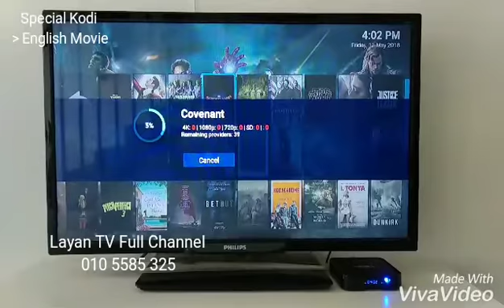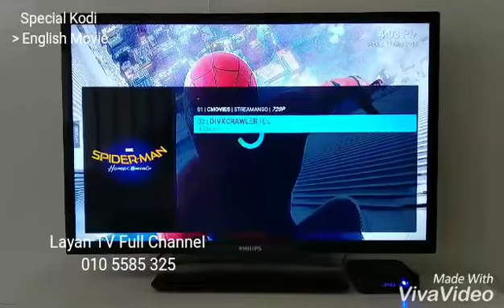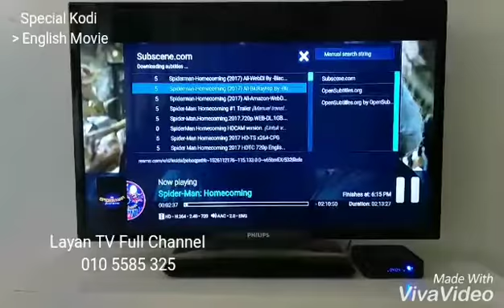Special Kodi 2018 - Movie English